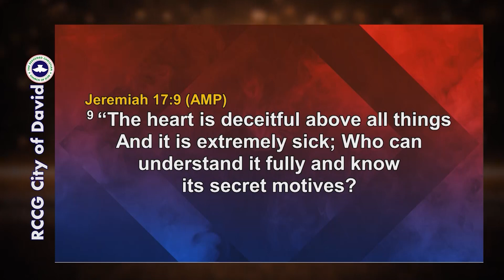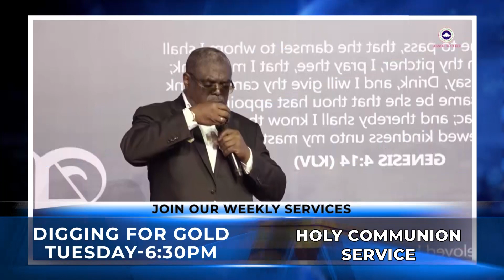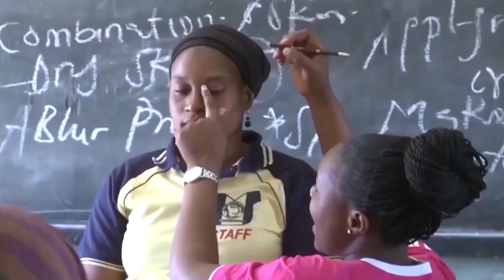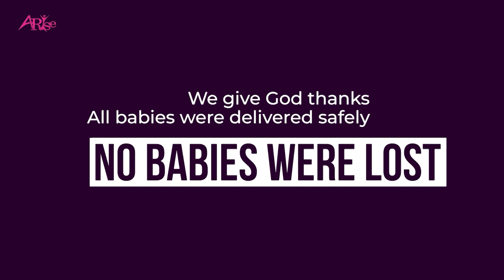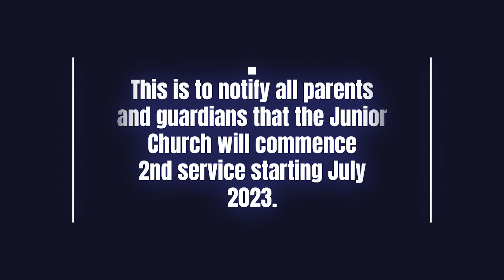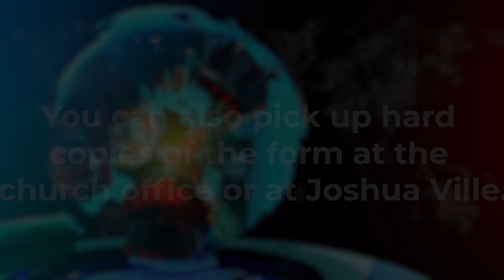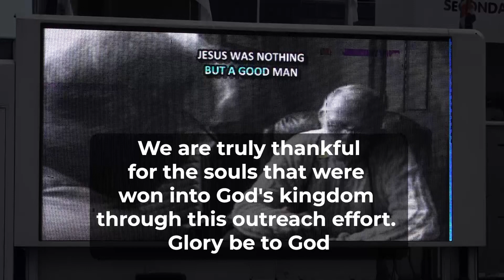COD NEWS 2nd July 2023 // RCCG City of David